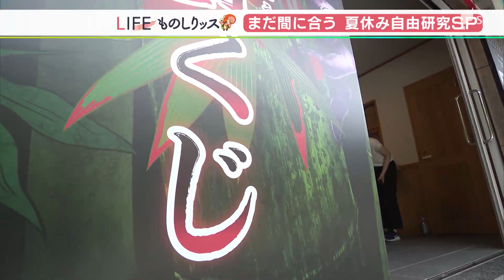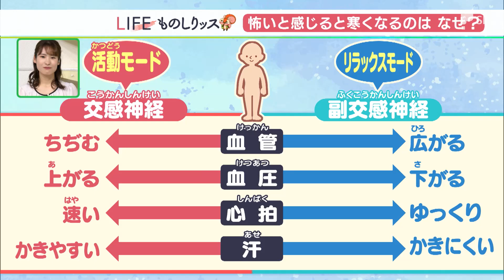お化け屋敷で“血の気”が引いて「ヒヤァ」…怖いとなぜ、寒く感じるの？【ものしりっス】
静岡県袋井市の法多山尊永寺を舞台に期間限定で開かれているのが…

‹お化け屋敷の様子›
「絶対起きるやつじゃん」「こわい」「キャー」

『呪いの生け贄くじ』そう、お化け屋敷です。ホラー業界で有名なお化け屋敷プロデューサー・五味弘文さんが監修で、大人も本気で怖がる、本格的なお化け屋敷です。

「それでは、どうぞ！」
「キャーーーー！！！！」

‹お化け屋敷に入った人›
「めっちゃ怖かったです」
「怖さも相まって涼しくなった」
「めっちゃ怖くて、この暑さを忘れるくらい涼しくなりました」

ということで！今回のテーマは「怖いと感じると、なんで寒くなるの」

‹男の子›
「（お化け屋敷は）すごく怖かった。怖いっていうイメージは寒いっていうイメージだから」

‹女子3人組›
「びっくりしたときに冷や汗が出るから」

‹母と娘›
「血の気が引いてさぁ〜って」
「実際に寒いわけじゃなくて、精神的にそう自分で思う」

さぁ、果たして答えは？教えてくれるのは、兵庫医科大学の服部益治教授です。明確な答えはあるんでしょうか？

‹兵庫医科大学　服部益治教授›
「怖いものが来ると我々は自分を守らないといけないので構えますので、心臓を守らないといけない、心臓に血液がたまる。その一方、手足の血液の流れが落ちるので、流れが悪くて寒く感じるということです」

私たちの体には、体を活動モードにする「交感神経」とリラックスモードにする「副交感神経」があります。怖い時は、不安などストレスを強く感じ、交感神経が活発になります。すると心臓に血液が集まり、ドキドキするんです。

一方で、皮膚の血管などは縮むので、心臓に血液が溜まった分、手足の血流が悪くなって、身体が冷たくなるのです。

「何とか自分を守らないといけないときには動物なら毛を立てる。我々であれば鳥肌を立たせて体を守ろうとしている。身体が自分を何とか守ろうという自己防衛的な体の反応と考えていいと思います」

服部教授によれば、怖い体験をした時に体温を測ると、普通に過ごしているときよりも下がるというデータが実際にあるようです。暑い夏でも、怖いものでひやっと感じるのは、人間の身体的な機能が関係していました。

「怖いと感じると何で寒くなるの？」答えは「心臓に血液が集まるため手足の血流が悪くなり冷たくなるから」でした。

寒気が続いたら、どうすればいいんでしょうか。

服部教授によりますと、自律神経を整えるには、ゆったりとした動作で筋肉を伸ばすことを意識するといいそうです。特に背骨は自律神経と密接な関係がある部分なので、背骨を伸ばすような動きを心がけてみてください。